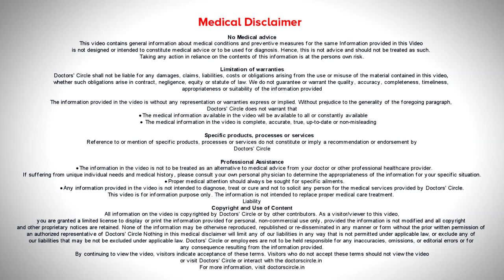Detailed causes of URTICARIA or HIVES | Homeopathic Remedies -Dr.V.Bhagyalakshmi | Doctors' Circle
Dr.V.Bhagyalakshmi | Appointment booking no: 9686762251 & 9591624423
Consultant Homeopathy | Ribha homeopathy, CV Raman Nagar Bengaluru
Urticaria   is a kind  of  skin  rash , it is a raised  itchy  bump. Generally urticaria will occur  due  to allergic  reactions in the  body. What are the main causes for  urticaria?  If they have any allergy  to eggs, milk, nuts, then also  they will get  urticarial rash  and  also   some other  allergens  like  pollen, dust, pet dander,  in some changes  of  weather like  if weather  is changing   from  cold to hot, then  also  they  will get  urticarial  rash. Other  cause s like celiac    diseases,  any worm infestation, they will  get. Some diseases  like type 1 diabetes,  hepatitis, liver  related diseases, then also they will  get urticarial rash. Main symptoms  are they will   get bringing or stinging  pain. If it is severe they will get vomiting sensation, nauseas, vomiting giddiness. If anaphylaxis  is there, they   should take immediate  treatment  and  not  neglect. There are other causes like   rheumatoid arthritis, lupus. Urinary infections  and  if  they are using drugs for cancer and pain killers, then also they  will get  rashes  like urticaria.  In  homeopathy there is very  good treatment   like  apis, sulphur, nitric acid, arsenic.  Like these  remedies are  there. These  remedies  are  their  according  to their cause. Please consult if there are these problems then please consult a homeopathic doctor.